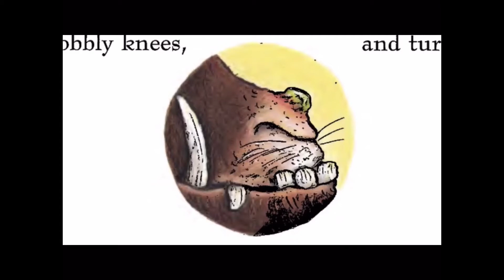Nursery: The Gruffalo.. Read by Sam!